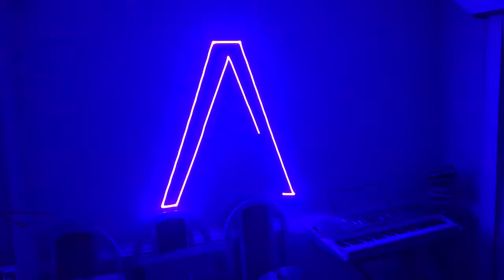2000mw pure diode analog Ilda laser projector